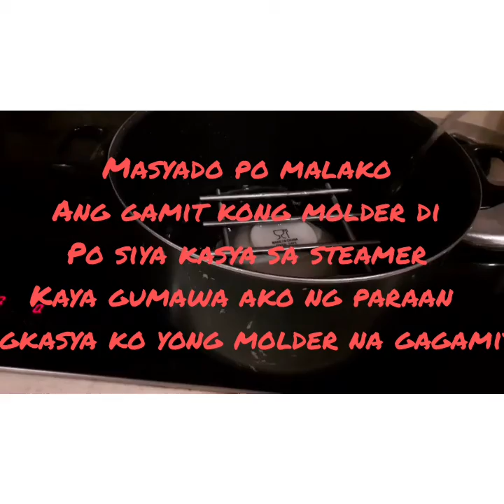rice cake tikoy "roll"